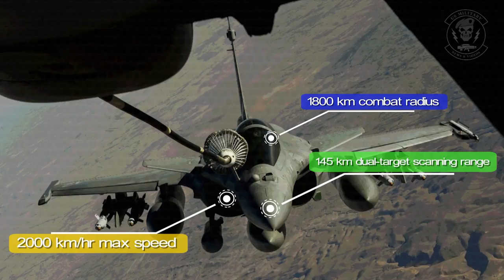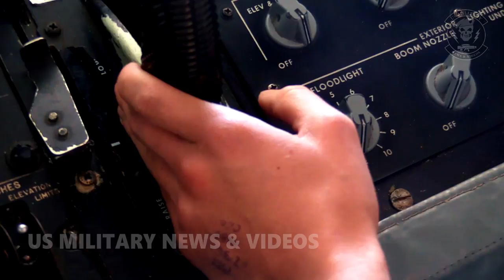Rafale Fighter Jet | Multirole Fighter Aircraft | Dassault Rafale Aircraft 2019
Rafale Fighter Jet | Multirole Fighter Aircraft | Dassault Rafale Aircraft 2019 | The Dassault Rafale literally meaning "gust of wind", and "burst of fire" in a more military sense is a French twin-engine, canard delta wing, multirole fighter aircraft designed and built by Dassault Aviation. Equipped with a wide range of weapons, the Rafale is intended to perform air supremacy, interdiction, aerial reconnaissance, ground support, in-depth strike, anti-ship strike and nuclear deterrence missions. The Rafale is referred to as an "omnirole" aircraft by Dassault.

In the late 1970s, the French Air Force and Navy were seeking to replace and consolidate their current fleets of aircraft. In order to reduce development costs and boost prospective sales, France entered into an arrangement with UK, Germany, Italy and Spain to produce an agile multi-purpose fighter, the Eurofighter Typhoon. Subsequent disagreements over workshare and differing requirements led to France's pursuit of its own development program. Dassault built a technology demonstrator which first flew in July 1986 as part of an eight-year flight-test programme, paving the way for the go-ahead of the project. The Rafale is distinct from other European fighters of its era in that it is almost entirely built by one country, involving most of France's major defence contractors, such as Dassault, Thales and Safran.

Design

Radar signature

Although not a full-aspect stealth aircraft, the cost of which was viewed as unacceptably excessive, the Rafale was designed for a reduced radar cross-section (R C S) and infrared signature .In order to reduce the R C S, changes from the initial technology demonstrator include a reduction in the size of the tail-fin, fuselage reshaping, repositioning of the engine air inlets underneath the aircraft's wing, and the extensive use of composite materials and serrated patterns for the construction of the trailing edges of the wings and canards. 70% of the Rafale's surface area is composite. Many of the features designed to reduce the Rafale's visibility to threats remain classified.

Cockpit

The Rafale's glass cockpit was designed around the principle of data fusion – a central computer intelligently selects and prioritises information to display to pilots for simpler command and control. The primary flight controls are arranged in a hands-on-throttle-and-stick (HOTAS)-compatible configuration, with a right-handed side-stick controller and a left-handed throttle. The seat is inclined rearwards at an angle of 29° to improve g-force tolerance during manoeuvring and to provide a less restricted external pilot view. An intelligent flight suit worn by the pilot is automatically controlled by the aircraft to counteract in response to calculated g-forces.

Radar and sensors

The Rafale was first outfitted with the Thales R BE2 passive electronically scanned multi-mode radar. Thales claims to have achieved increased levels of situational awareness as compared to earlier aircraft through the earlier detection and tracking of multiple air targets for close combat and long-range interception, as well as real-time generation of three-dimensional maps for terrain-following and the real-time generation of high resolution ground maps for navigation and targeting. In early 1994, it was reported that technical difficulties with the radar had delayed the Rafale's development by six months. In September 2006, Flight International reported the Rafale's unit cost had significantly increased due to additional development work to improve the RBE2's detection range.

Armaments and standards

Initial deliveries of the Rafale M were to the F1 ("France 1") standard, these had been equipped for the air-to-air interceptor combat duties, but lacked any armaments for air-to-ground operations. Later deliveries were to the "F2" standard, which added the capability for conducting both air-to-ground and reconnaissance operations; the first F2 standard Rafale M was delivered to the French Navy in May 2006. Starting in 2008 onwards, Rafale deliveries have been to the nuclear-capable F3 standard, and it has been reported that all aircraft built to the earlier F1 and F2 standards are to be upgraded to become F3s.

Engines

The Rafale is fitted with two Snecma M88 engines, each capable of providing up to 50 Kilo newton (11,250 lbf) of dry thrust and 75 Kilo newton (16,900 lbf) with afterburners. The engines feature several advances, including a non-polluting combustion chamber, single-crystal turbine blades, powder metallurgy disks, and technology to reduce radar and infrared signatures. The M88 enables the Rafale to supercruise while carrying four missiles and one drop tank.